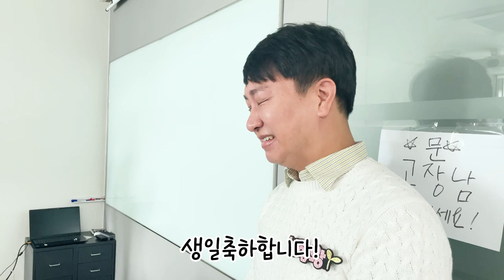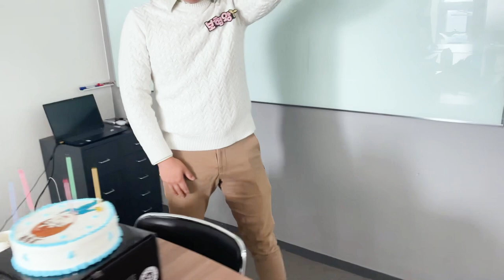보험왕의 생일파티 몰카공작!! 항상 최선을 다할게요♡♡